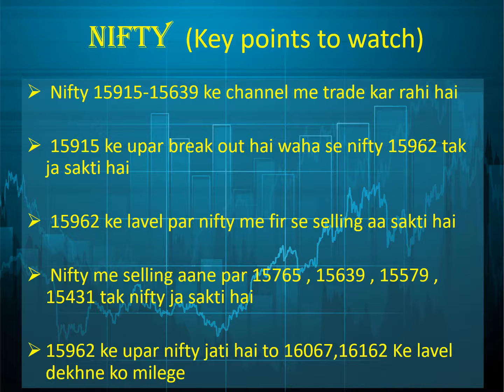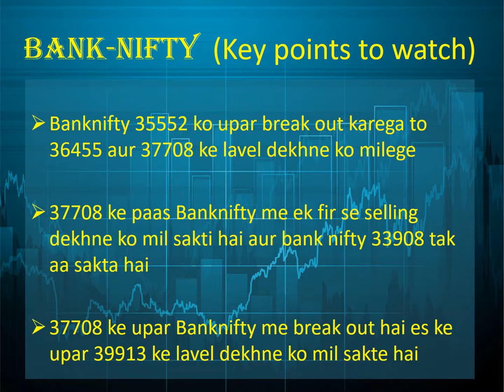Nifty and Bank-Nifty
Weekly overview ( week:  26July - 30 July )